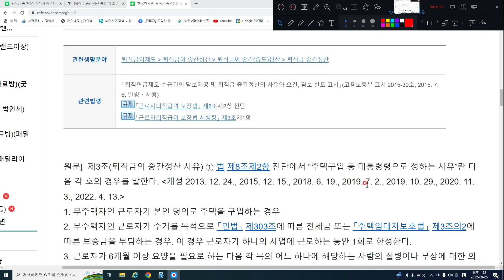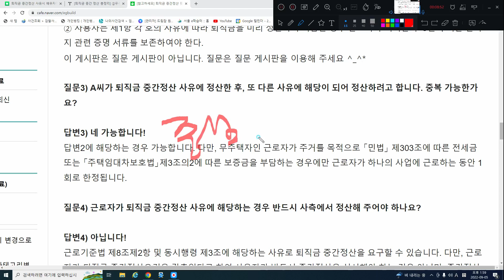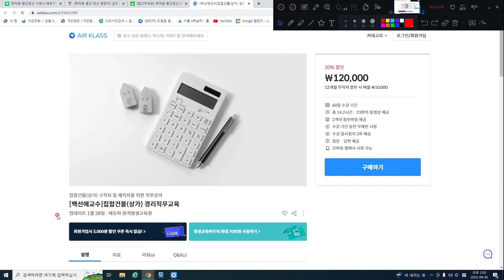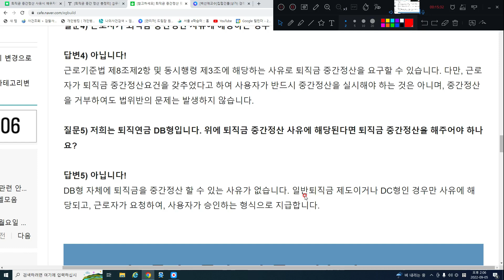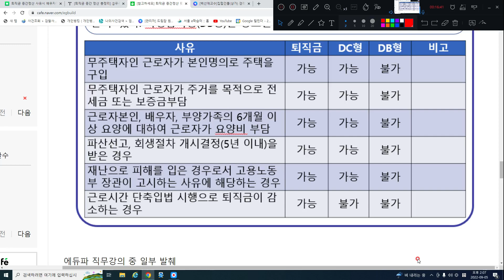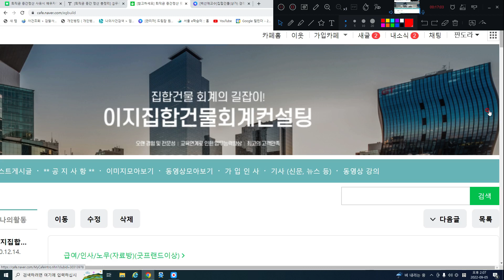퇴직금 중간정산 사유, 중복, 횟수 관련